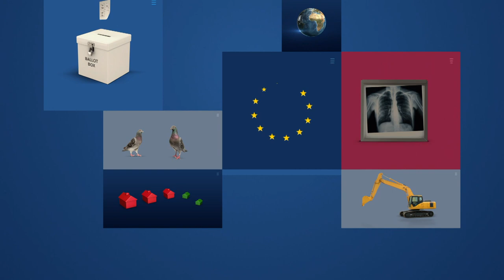Virgin Media's The Tonight Show, October 1: Simon Coveney Part 2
"The rumour mill this evening is suggesting that there would be a four year time limit, and then a choice to be made by Northern Ireland at the end of that period. But again that's all speculation, but I mean our position has been very clear on a time limited backstop, if it's time limited and you can't answer the question what happens at the end of that time period, then it's not a backstop at all."